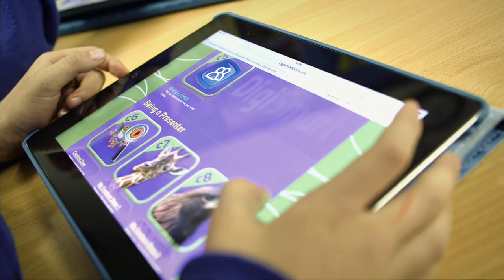DigiSmart pupils talk 'literacy' with Nel Hedayat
Pupils at St. Edward's C of E Primary School in Rochdale talk to documentary maker and presenter Nel Hedayat about how DigiSmart improves their literacy skills and confidence.